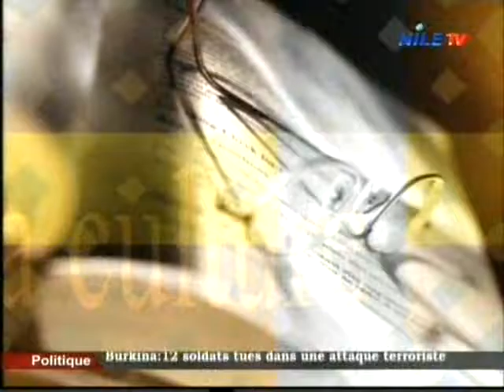Journal de la Cultur 17 12 2016